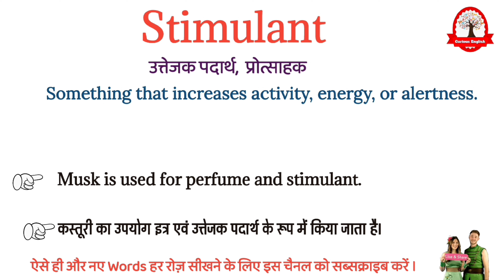Stimulant meaning in Hindi | Stimulant ka matalab kya hota hai | Daily use english words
stimulant meaning in Hindi
stimulant ka matlab kya hota hai
stimulant का मतलब क्या होता हे
explained stimulant in Hindi
stimulant definition
what is stimulant meaning
stimulant का हिंदी अर्थ